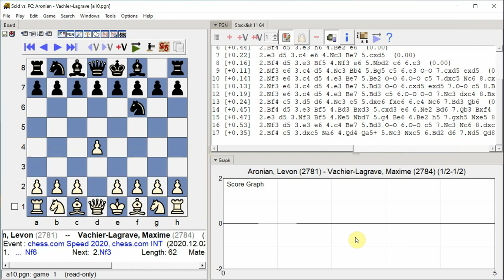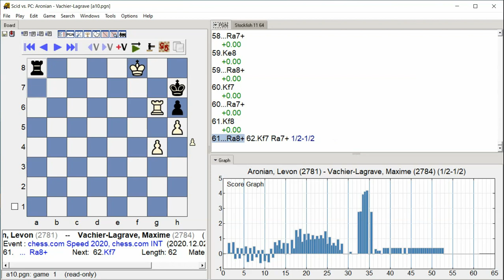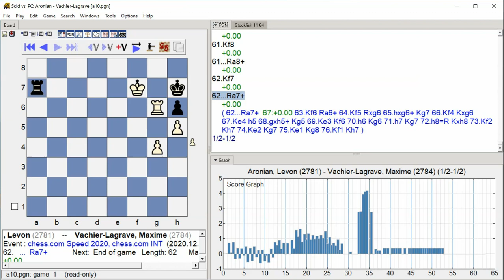Aronian, Levon Vachier Lagrave, Maxime, chess com Speed 2020, Round 2 22